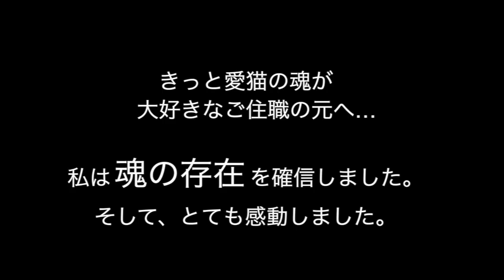【感動】撮影中に映り込んだ霊魂（？）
編集するために映像を確認中、とても「不思議なもの」が映り込んでいました。この「不思議なもの」は「愛猫の話をしている時だけ」映っていたのです。大音寺の本原大義住職は十数年可愛がっていた猫を一昨日亡くしたばかりでした。（この回の完成版は2019年12月にアップ予定です）